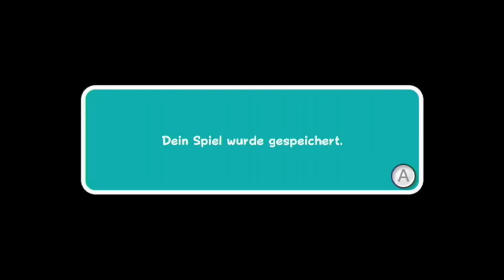🌌⭐Rutschen macht Spaß & Yoshi als Glühbirne⭐🌌 - SUPER MARIO GALAXY 2 PART 7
dunz.mastergamer

Allgemeine Informationen

Entwickler         Nintendo EAD Tokyo
Publisher         Nintendo
Plattform(en) Nintendo Wii
                                Wii U
Genre  Jump'n'Run
          Action-Adventure
Spielmodi Einzelspieler
          Mehrspieler (2 Spieler)

Veröffentlichung Wii (Originalversion):
   USA 23. Mai 2010
   Japan 27. Mai 2010
   Europa 11. Juni 2010
   Australien 1. Juli 2010
   Taiwan 4. Dezember 2010
   Hongkong 4. Dezember 2010
   Südkorea 20. Januar 2011

Wii (Nintendo Selects):
   Europa 13. Juni 2014
   Australien 27. August 2015
   USA 11. März 2016

Wii U (Virtual Console):
   Europa 14. Januar 2015
   USA 14. Januar 2015
   Japan 15. Januar 2015
   Australien 15. Januar 2015

Story
Die Story beginnt wie üblich. Bowser hat mal wieder Peach entführt
und Mario muss sie retten. Diesmal brauchen die Lumas auf dem
kleinen Sternenschiff die Hilfe von Mario. Dieser soll ihnen
die Power-Sterne beschaffen, damit sie in andere Galaxien fliegen
können.

Abwandlung
Meine Abwandlung dieser Story lautet, dass Mario zwar Peach retten muss, jedoch flüchtet der Anführer der Lumas vor dem Finanzamt.

Wertung
In der allgemeinen Wertung erreicht Super Mario Galaxy 2 mit einem
Ergebnis von durchschnittlich 96% einen High-Score. Selten wurde
ein Spiel so gelobt. Generell wurde die erhöhte Schwierigkeit und
das Leveldesign geschätzt, auch wenn dabei kleine Mängel vorhanden
sind.

Persönlich vergebe ich die Wertung von ebenfalls 96%. Das Spiel
überzeugt mit hoher Abwechslung und vielen kleinen Spielereien
in den Welten. Sowohl von Geschicklichkeitsübungen, als auch
Reaktionschallenges ist nichts zu kurz gekommen.